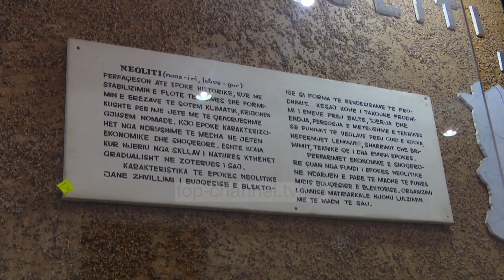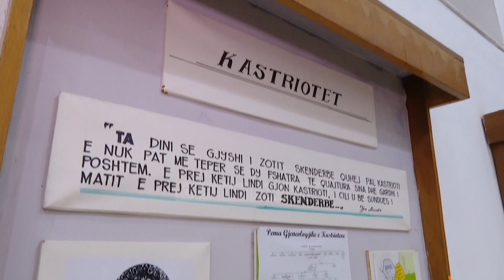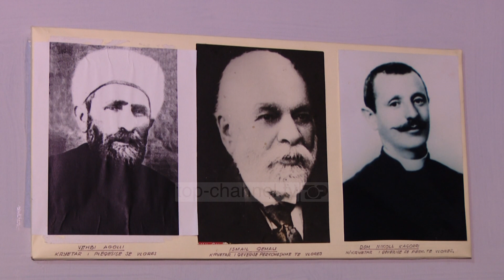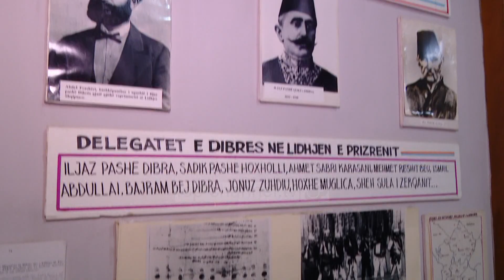Në Shtëpinë Tonë/ Ja si e mori emrin Dibra dhe cili fis ilir ka jetuar aty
Muzeu i Peshkopisë është krijuar dhe funksionon si institucion që nga viti 1964, në fillim si një pavion dhe në vitet në vazhdim duke u zgjeruar.

Muzeu ka rreth 2000 objekte me mjaft vlera, disa prej të cilave janë shumë të rralla duke filluar nga ato arkeologjike, historike dhe etnografike të llojeve të ndryshme të krahinave të Dibrës.

Rreth 80 % e këtyre objekteve që ndodhen në mjediset e këtij muzeu janë origjinale. Muzeu ndodhet në qendër të qytetit të Peshkopisë, rreth 30 metër larg bulevardit kryesor.

Morena Ruçi përgjegjëse në këtë muze duke na bërë guidën në këtë muze na tregon veç tjerash se si e mori emrin Dibra dhe na tregon cili fis ilir ka jetuar aty.